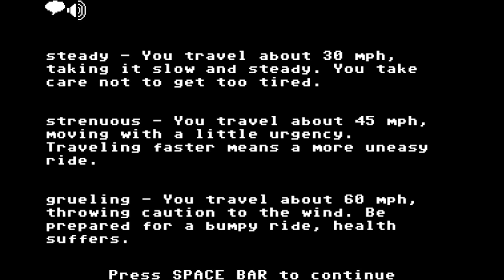SisterFisters: Up the Organ Trail part 5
The final part of the Fisting through this LP of Organ Trail.
What will the final outcome be of?